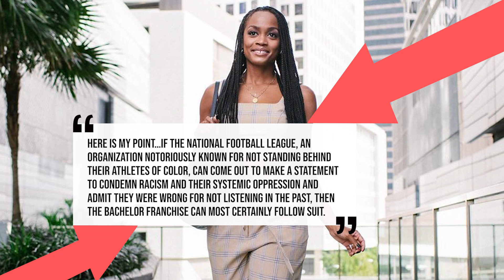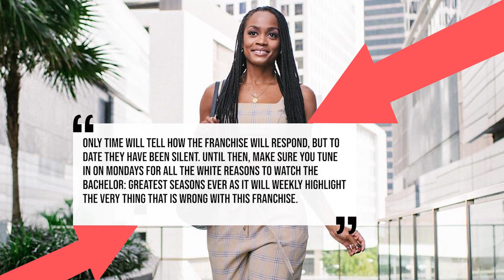Why Bachelor Nation Wants a Black Bachelor for Season 25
Hey Guys, Welcome to another Shared News from Home. I’m Alex Schiffman.

So, we gotta talk about a new campaign aimed at holding The Bachelor franchise accountable for diversity and anti-racism, but before we get into it, make sure to hit that subscribe button and notification bell so that you don’t miss out on any updates.

Ok, so- 40 Seasons. 18 years. 1 Black Lead. This is a perfect example of why a new campaign has formed a petition to cast a Black man as the lead in season 25 of The Bachelor.

As you may know, In 40 seasons of The Bachelor and The Bachelorette, Rachel Lindsay, has been the only Black lead.

But, the petition and campaign are hoping to change that, while also making other changes to how the show operates. It features 13 calls to action, including casting a Black lead in season 25 while also casting BIPOC (Black, Indigenous, People of Color) for "at least 35% of contestants," giving equitable screentime to BIPOC contestants, actively supporting those contestants with mental health resources, hiring a BIPOC diversity consultant, condemning racism and paying attention to stereotypes, while also vetting new contestants to prevent anyone who has promoted prejudice from being cast.

Well, several cast members from the franchise have shown support by sharing the petition on their own social media accounts.

Rachel Lindsay has also posted on her blog, 'Honestly Rach,' that she would not return to the franchise if it did not address its issues with race.

She said QUOTE:
“Here is my point…if the National Football League, an organization notoriously known for not standing behind their athletes of color, can come out to make a statement to condemn racism and their systemic oppression and admit they were wrong for not listening in the past, then the Bachelor franchise can most certainly follow suit. Only time will tell how the franchise will respond, but to date they have been silent. Until then, make sure you tune in on Mondays for all the white reasons to watch The Bachelor: Greatest Seasons Ever as it will weekly highlight the very thing that is wrong with this franchise."

ABC Network and Warner Brothers have stated previously that they are standing by Black Lives Matter.

ABC said QUOTE:
"We believe in liberty and justice for all. We stand with our Black colleagues, creators, performers, storytellers, viewers, and every ally of the Black community against systemic racism, racial injustice, senseless violence and oppression. Your voice matters. Black lives matter."

While, Warner Bros TV posted a quote by Bryan Stevenson that said QUOTE:
”Somebody has to stand when others are sitting. Somebody has to speak when others are quiet." We stand with our Black colleagues, talent, storytellers, and fans—and all affected by senseless violence," their statement read. "Your voices matter, your messages matter. BlackLivesMatter"

With regards to the petition, almost 19,000 people have signed the petition but ABC and WBTV have not yet commented.

On that note, that’s all I have to share with you guys today. So, What are your thoughts on this? Do you think The Bachelor Franchise Cast a Black Lead for Season 25?